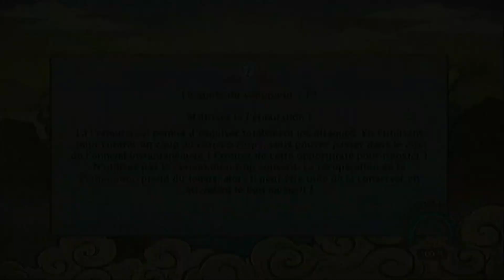Naruto Shippuden Ultimate Ninja Storm Revolution | Débloquer les personnages rapidement.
Bonsoir les amies et voici une vidéo spécial de Naruto Storm Révolutions pour vous aidée a débloquer rapidement les personnages de naruto avec une manière simplet et efficace.
J’espère que sa vous aura aidée.

Merci